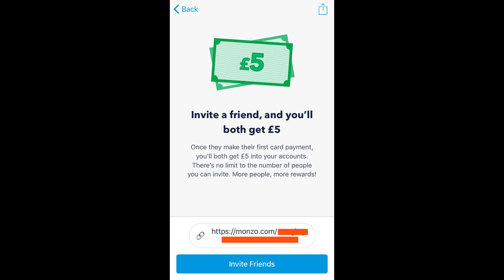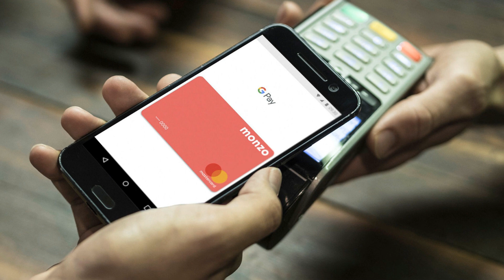Monzo review free £5 when you sign up details below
1. How Monzo is shaking up the banking industry
2. Monzo opens up to UK users
3. Monzo opens up to international users
4. Monzo is the latest in a string of online banks to open up
5. Monzo – the online bank that's shaking up the industry

1. How to get the most out of your Monzo account

2. How to save money with Monzo

3. How to use Monzo to manage your finances

4. How to get the most out of your Monzo bank account

5. How to use Monzo to save money